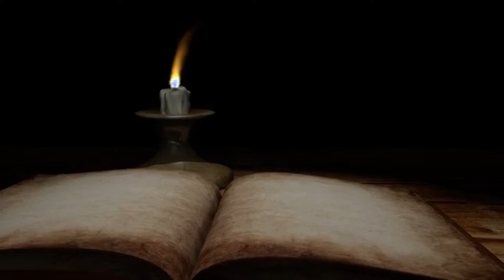Lk 13:22 Sunday homily ജീവൻ അവകാശപ്പെടുത്തുന്നവർ ചുരുക്കമോ? please subscribe and share